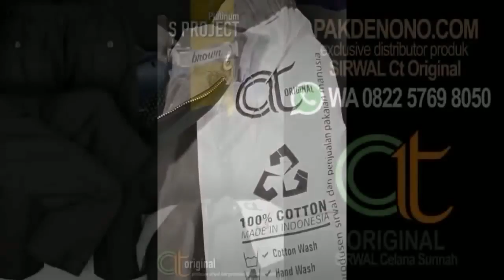Menikah Dengan Saudara Tiri - DR Firanda Andirdja MA